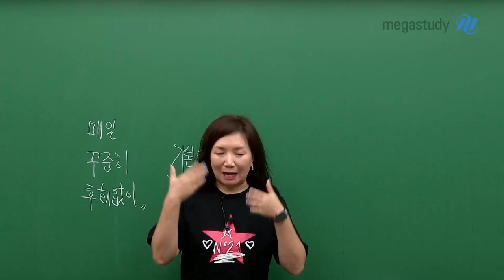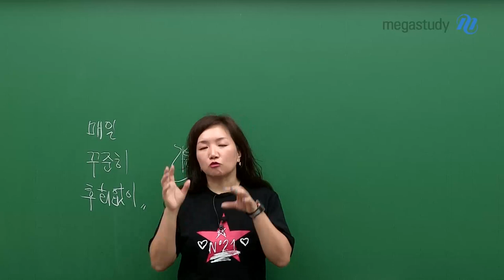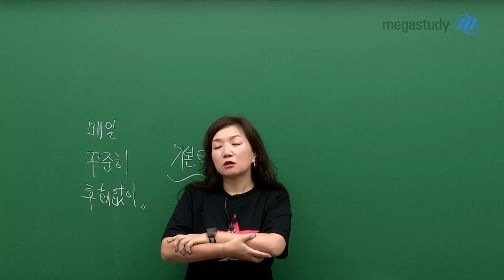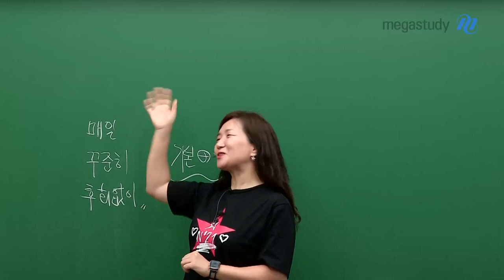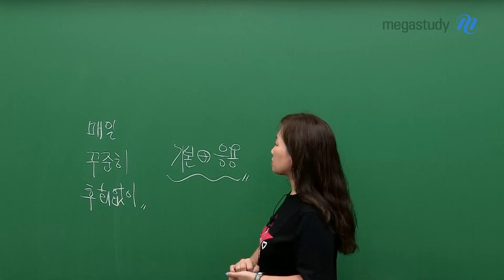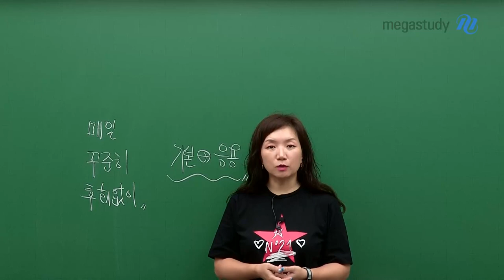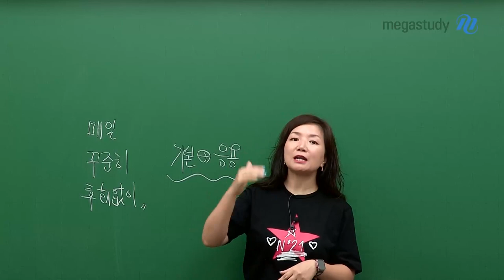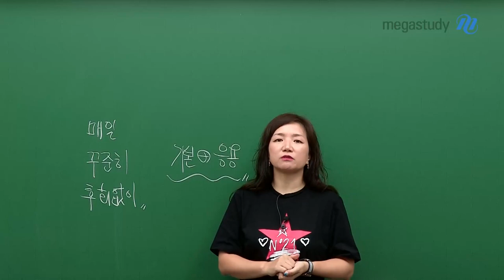[메가스터디] 국어 엄선경쌤 - 엄쌤이 알려주는 9월 모평 대비 학습법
'매일! 꾸준히! 후회없이!' 공부해야 합니다.

매일!
몰아서 하는 공부는 심리적 만족감을 줄 수 있을지 몰라도, 실력을 상승시키지는 못합니다.
1교시에 시험을 보는 국어인 만큼, 오전 시간을 확보하여 문학이든 독서든 국어 공부합시다.

꾸준히!
남아있는 시간이 얼마 없더라도, 그 시간을 어떻게 활용하느냐에 따라 충분히 결과를 바꿀 수 있습니다.
싫어도, 어려워도, 꾸준히 공부해서 행복하게 이 판을 떠납시다.

후회 없이!
'후회 없이 공부하라'는 말에는 앞서 말한 '매일, 꾸준히'를 다 포함하고 있습니다.
버텨내고 이겨내며, 후회 없이 공부해서 원하는 바를 성취했을 때의 기쁨을 느낄 수 있으면 좋겠습니다.

9평 대비를 위한 국어 공부, 기본부터 응용에 대한 내용까지 엄쌤이 알려줄게요!